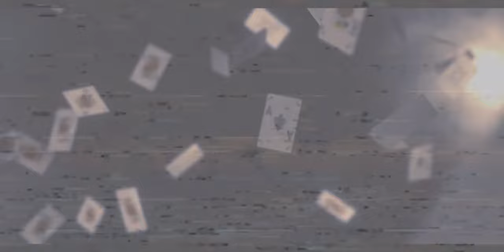SAVO - 3am At Maxwells (Official video)